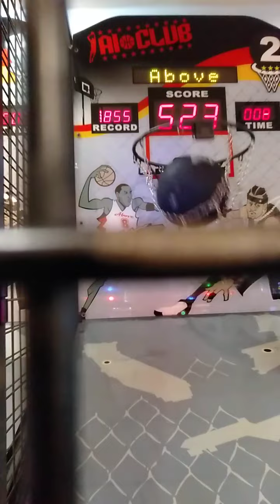台南新光三越湯姆熊歡樂世界 挑戰投籃機（355）